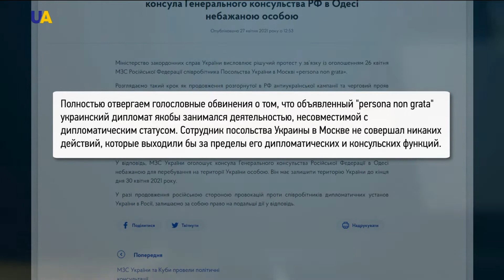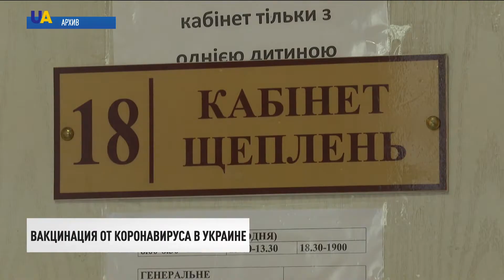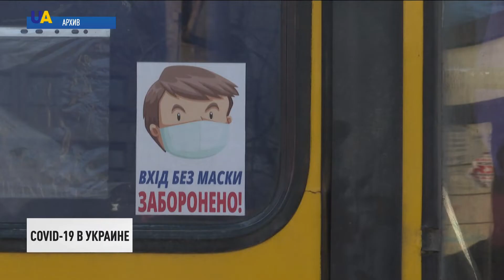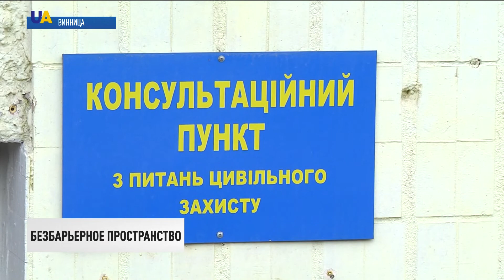Донбасс. Комментарий Ермака по кластерам | День 27.04.21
00:00 Смотрите в этом выпуске:
00:13 Президент Украины прибыл с рабочей поездкой в Херсонскую область.
00:33 Кластеры, предложенные Францией и Германией, могут превратиться в дорожную карту по выполнению Минских договорённостей. Об этом заявил руководитель Офиса президента Украины Андрей Ермак.
01:12 Министерство иностранных дел Украины выразило решительный протест на объявление 26 апреля МИД РФ сотрудника Посольства Украины в Москве персоной нон грата. В ответ Украина высылает из страны консула Генерального консульства РФ в Одессе.
01:50 Мощную хакерскую атаку на украинские госорганы предупредила СБУ. Её планировали российские спецслужбы.
02:27 Русскоязычная хакерская группировка "Бабук" совершила взлом серверов полиции Капитолия США.
03:06 Стратегия экономического развития Донецкой и Луганской областей начнёт работать с января 2022 года. Для её запуска парламент должен принять законодательные инициативы.
04:18 Завтра в Украине начнут работу 2 127 пунктов вакцинации от COVID-19. Об этом сообщает Министерство здравоохранения Украины.
04:53 В 13 регионах Украины превышен эпидпорог заболеваемости COVID-19, самая сложная ситуация – в Донецкой области.
05:54 Сегодня в Верховной Раде Украины запланировано сразу три заседания, два из них – внеочередные.
08:48 В Виннице создают безбарьерное пространство для людей с инвалидностью.